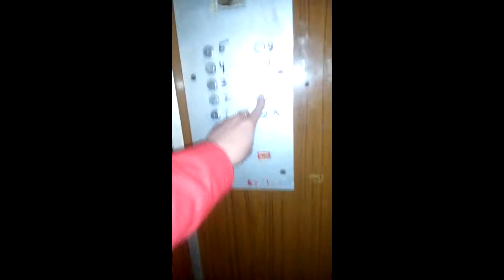Try not to laugh! The most funny cats videos I found on Youtube! 2019 April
Don’t forget to press like!